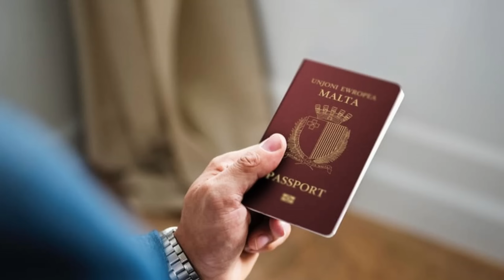Discover Top English-Speaking Destinations in 2024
Discover Your Perfect Expat Destination!
Join Trafford as he explores the best English-speaking destinations for expats worldwide. From the canals of the Netherlands to the beaches of the Philippines, we'll uncover hidden gems and uncover the perfect fit for your lifestyle.
Key Highlights:
Diverse Destinations: Explore a range of countries, from bustling cities to tropical paradises.
Insider Tips: Get expert advice on cost of living, visas, and cultural nuances.
Find Your Fit: Discover which destination aligns with your dreams and aspirations.
Watch Now and start planning your next big adventure!

❤️ How to make MOVING to another country a SUCCESS.

Chapters

Trafford’s journey started in 1986 when I ventured into the business world at the tender age of 18. Since then, I've co-founded multiple businesses in various countries, Malta, Latvia, Portugal, China, Hong Kong, Cyprus, Montenegro, Vietnam & Singapore. Giving me in-depth knowledge of setting up & operating a business in various jurisdictions

The sectors spanned from retail, importation & distribution, property development, residential & commercial property investments, shopping mall, residency & citizenship by investment on a B2B & B2C level. This diverse spectrum of industries & jurisdictions has given me a broad insight into the international business world.

During the 2008 financial crisis, I took the bold decision to turn East to attract wealthy investors to the European property market. Since this date, my team & I have offered fast, efficient, transparent, professional advice to thousands of families who successfully achieved permanent residency or citizenship worldwide.

I emphasise with clients since I passed through the experience first-hand, leaving my home country & relocating to Portugal. Also spent time in Latvia & Cyprus before moving to Beijing. Now I spend most of my time between Coimbra, Singapore & Ho Chi Minh City, Vietnam.

I understand the meaning of moving from one country to another, the bureaucracy involved, & most of all the heartache when working with the wrong partner or lawyer. However, I know how choosing the right partner will save you time, money and, above all, many sleepless nights,

I know the limitations of a less desirable passport, being married to an Asian woman. The travel restrictions we face as a family. My passport takes me to over 180 countries visa-free, whereas my wife's is limited to 52 destinations. This is the reason why I strongly believe in a... A world without borders!

In 2020, I co-founded Portico & Bridge  - A boutique direct-to-client firm that assists High & Ultra Net Worth Individuals to secure their family's future and generational wealth through Residency or Citizenship by Investment opportunities across the globe.

We offer:
• Malta Permanent Residency Program (AKM Millo -21)
• Malta - Naturalisation for Exceptional Services by Direct Investment (AKM Millo -21)
• Portugal - Golden Residency Visa
• Greece - Golden residency Visa
• Cyprus - Permanent Residency
• Grenada - Citizenship
• St.Kitts & Nevis - Citizenship
• Domenica - Citizenship
• Antigua & Barbuda - Citizenship
• St Lucia - Citizenship
• Turkey - Citizenship
• EB5 & E2

Trust – Integrity and Transparency.